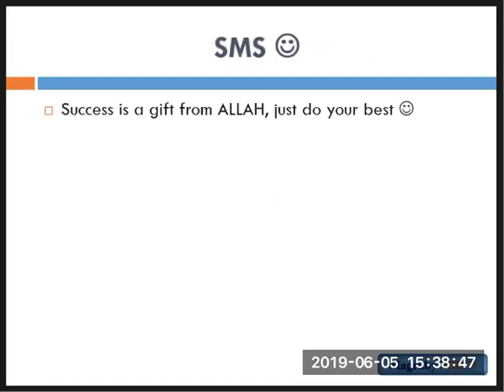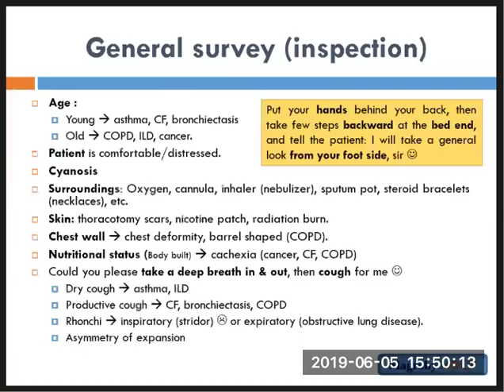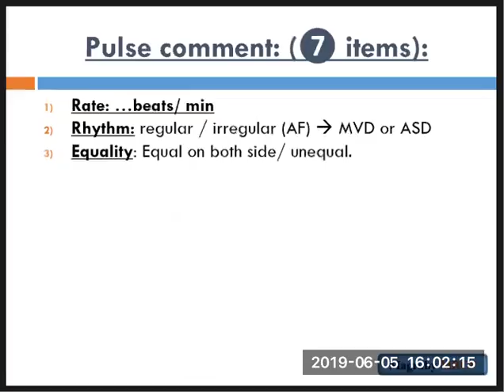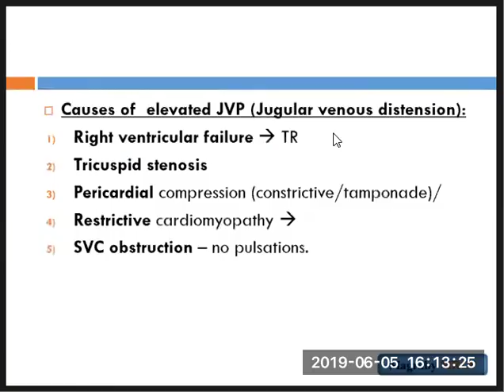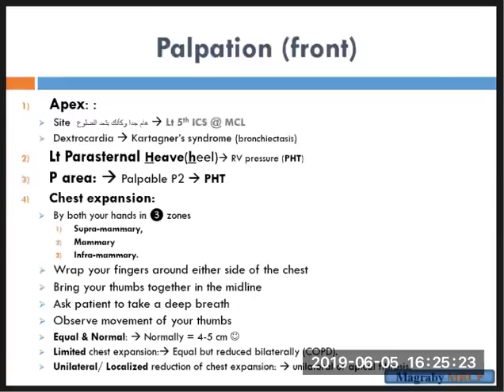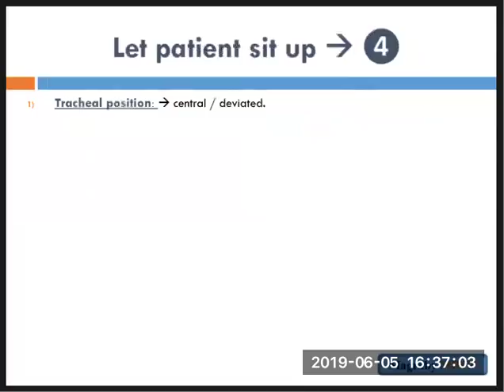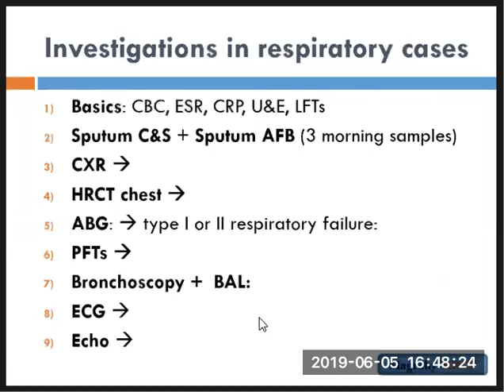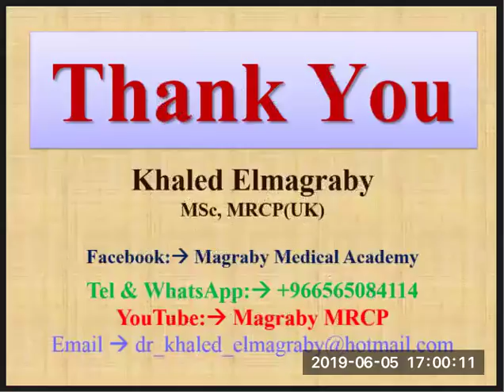Khaled Elmagraby Respiratory Examination MRCP PACES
Respiratory Examination MRCP PACES
Magraby Medical Academy
Khaled Elmagraby